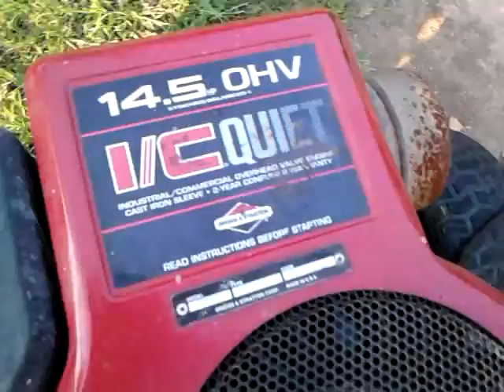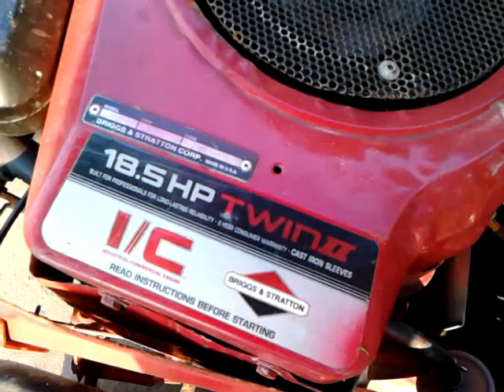A lot going on and a ride along